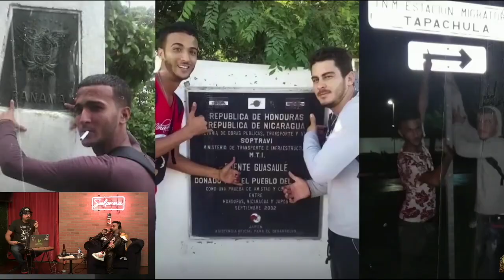Ovi quiere ser el próximo Daddy Yankee